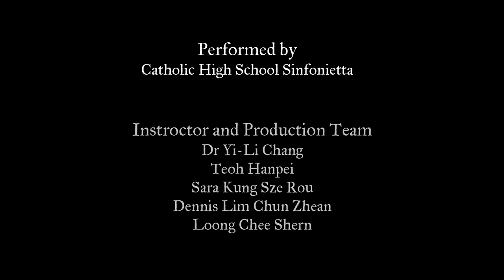"The Prayer" by David Foster, arr. Mohd Nasir Hashim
Performed by Catholic High School Sinfonietta
from 2021 CHS strings workshop "FROM VIVALDI TO DAVID FOSTER - A New Direction to Strings"

Project Leader / Dr Yi-Li Chang
Music Director / Dr Mohd Nasir Hashim

Project Team / Teoh Hanpei, Sara Kung Sze Rou, Dennis Lim Chun Zhean, Loong Chee Shern